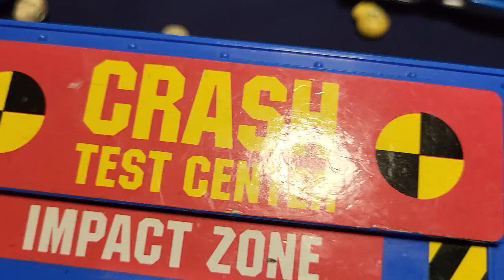Crash Dummies Toy review!